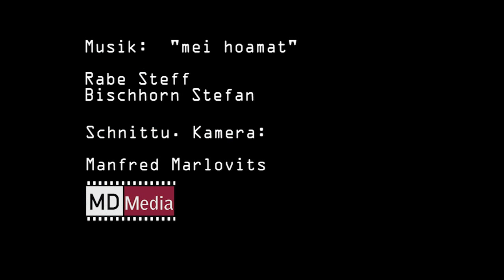E-Bike-Paradies Südburgenland: Naturerlebnisse & Gruppentouren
Geführte Gruppentour durch Europaschutzgebiet Lafnitzau, als Tages oder Halbtagesausflug Buchbar. Mit Grillbuffet entlang der Stecke oder Einkehr. Zusätzlich Buchbar: "Die Landmatura" um Ihren Tagesausflug Lustig ausklingen zu lassen.

Naturerlebnis Lafnitzau

Jeden Sonntag 14.00 Uhr, geführte E-Bike Touren mit ausgebildeten und geprüften Naturführern ins Ramsaar Naturschutzgebiet Lafnitzau, Dauer 3h, Start Verleihstation Heurigen-Stadl Ehrenhöfer. Kosten: Führung Gratis, 1 Tag e-Bike Miete Sonderpreis € 20.- inkl. € 5.- Genussgutschein.